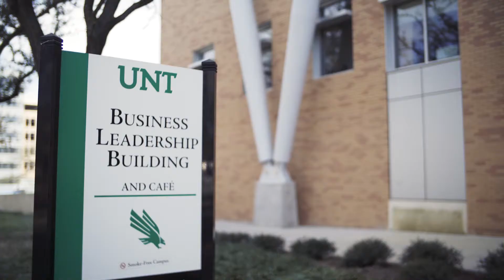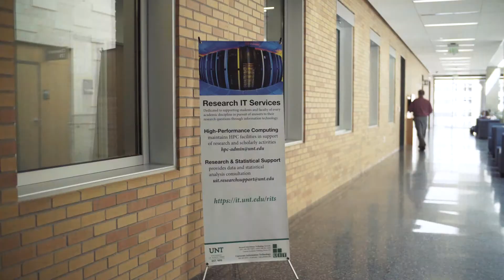UNT Ryan College of Business: Information Technology & Decision Sciences